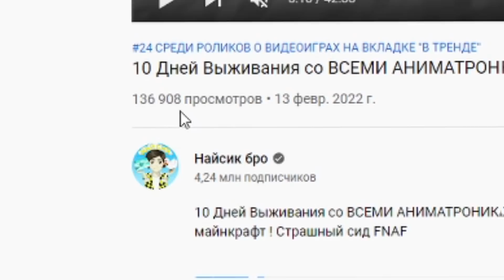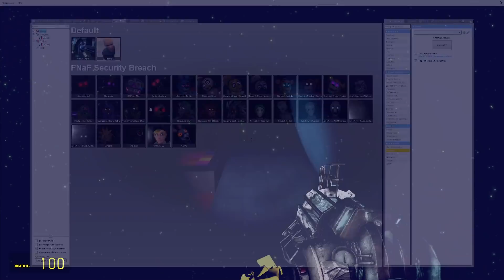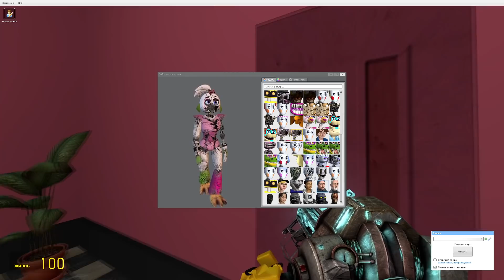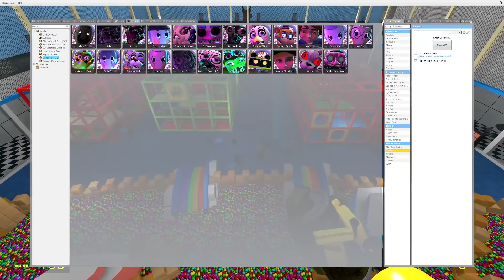КАК СКРАФТИТЬ СЛОМАННЫХ АНИМАТРОНИКОВ В МАЙНКРАФТ ? SHATTERED GLAMROCK ANIMATRONICS FNAF MINECRAFT